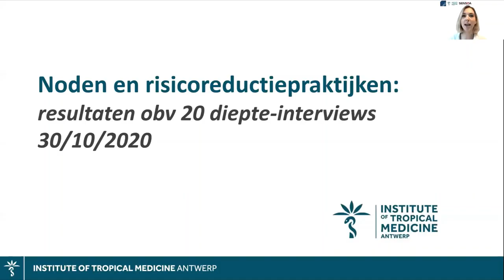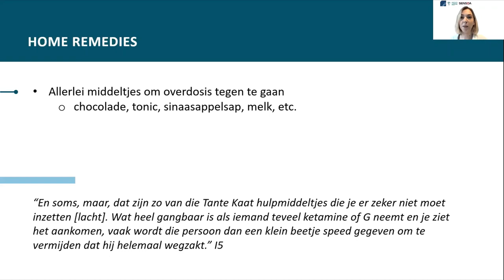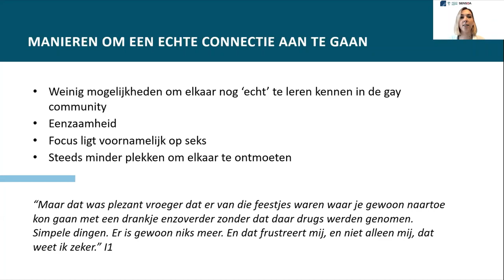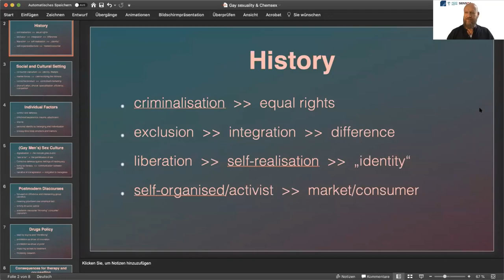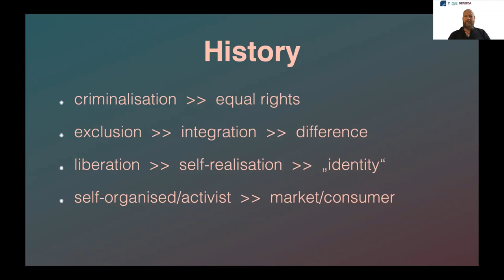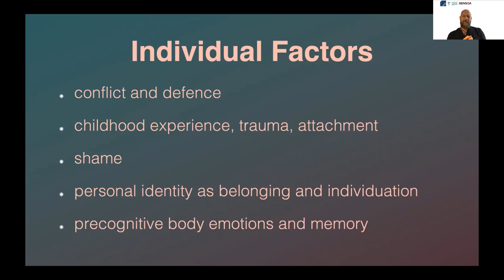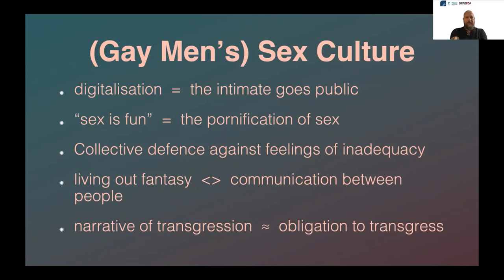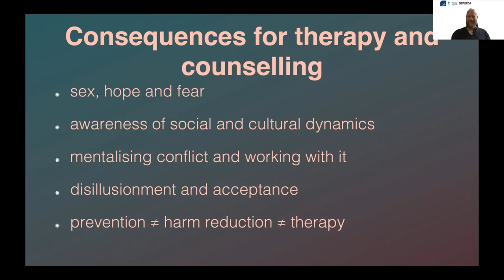Webinar chemsex, deel 2: Wat zijn de noden van mensen die aan chemsex doen?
Eind oktober 2020 organiseerde VAD samen met Sensoa en het Instituut voor Tropische Geneeskunde (ITG) een webinar over chemsex. Dit is deel 2 van 2. Corinne Herrijgers, (onderzoeker, ITG, Antwerpen) presenteerde een overzicht van risicoreductiepraktijken voor, tijdens en na chemsex. Ze overliep ook de noden op basis van recente diepte-interviews met 20 chemsexgebruikers in Vlaanderen Dr. Jan Groβer, (psychiater, homo- en chemsex-activist, therapeut bij Schwulenberatung, Berlijn) gaf inzicht in het geheel van factoren die homomannen kunnen leiden naar chemsex.